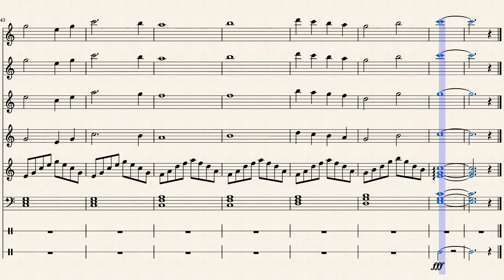マリアの歌 by 愛知雅夫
どんな時も、あなたを優しいまなざしで見守るマリアをイメージした曲を作りました。